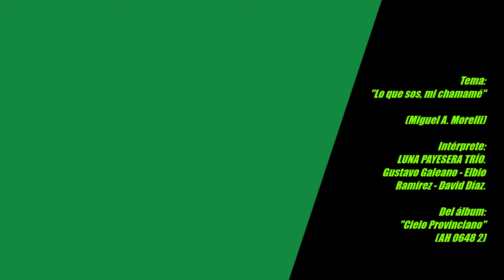Entrevista con LUNA PAYESERA - Federal (ER) 2011.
LUNA PAYESERA TRÍO.

Luna Payesera Trío, originario de la ciudad de Pirané, forma parte de la grilla de la III edición del Festival de Invierno del Chamamé, que desde viernes 16 de agosto hasta el domingo 18 se realizará en el Teatro Juan de Vera de Corrientes. Pero antes de Corrientes, el trío formoseño se presenta el viernes 16 en el Club Güemes, en la 4ª edición de la Peña Sentir Formoseño, donde también actuarán María Antonella, Luna Endiablada, Marisol Otazo, Grito argentino (danzas) y Los hermanos Maza.

Luna Payesera está integrado por Elbio Ramírez, en primera guitarra y coros; Gustavo Galeano, en acordeón, y David Díaz Marchetto, en guitarra y voz.

Su primer CD, Cielo Provinciano, causó una excelente impresión tanto entre críticos como aficionados a la música del Nordeste argentino. Actualmente están preparando su segundo CD y su repertorio incluye el chamamé, la polka, el rasguido doble y otros ritmos de esta región.

En el Teatro Juan de Vera de Corrientes se presentarán el sábado 17, junto a Raúl Noguera, Jorge Güenaga y su Cuarteto Litoral en un homenaje a Ernesto Montiel, y para finalizar Don Simón de Jesús Palacios.

El Festival es organizado por el Instituto de Cultura de Corrientes de manera conjunta con Aldy Balestra y Nini Flores como productores asociados.

Fuente: Diario El Comercial - Formosa - Argentina - 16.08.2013.

Nota del responsable del canal:
Las entrevistas de este canal de YouTube no persiguen ningún fin de lucro, afán profesional o tienen las características técnicas, estéticas o de calidad destinadas a la difusión mediática, no obstante lo cual son de libre difusión y circulación. La música y videos utilizados han sido tomados de Internet y este canal no ejerce lucro alguno sobre dicho material.